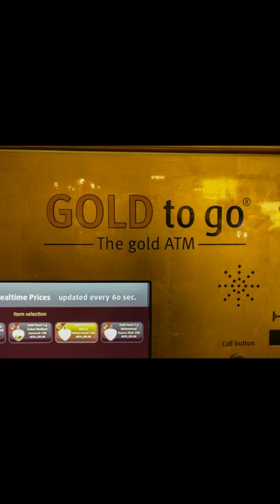GOLD का ATM किस देश में है?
news
live news